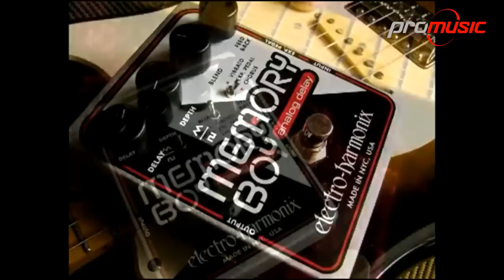Pedal Chorus MemoryBoy de Electro harmonix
Un pequeño review para este clasico pedal de chorus de Electro Harmonix